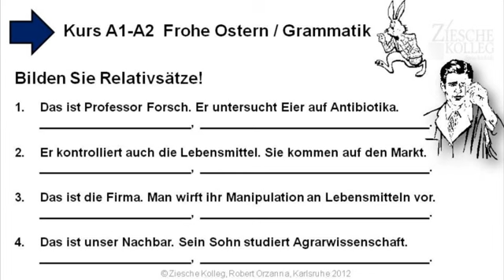A1-A2 Frohe Ostern Grammatik Relativsatz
Wir üben Relativsätze im Nominativ, Genitiv, Akkusativ und Dativ.
Die Relativpronomen sind gleich dem bestimmten Artikel. Aber: Dativ Plural "denen" und im Genitiv maskulin und neutral "dessen", feminin und Plural "deren".